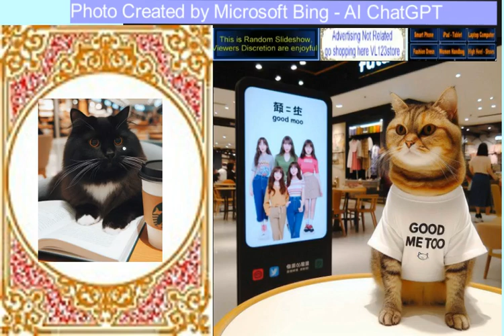Show 216 khuôn mặt hài hòa giúp đời may mắn chút, tâm mình tốt - đời an vui - good me good life too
khuôn mặt hài hòa giúp đời may mắn chút, tâm mình tốt - đời an vui
A harmonious face brings a little luck to life, a good heart brings a happy life
(Cantonese - Howto and Style)

free fair reuse - not resell!
you can receive a gift, support, special thanks from your fans
allow re-upload and monetize by Youtube view, all other social network!

wish getting million view! thanks for free music Friendly Dance by Nico Staf
thanks for FXvideo and Guzheng-Flute music, AI photo, Tennor gif
thanks for BEST ELECTRO-CHINESE REMIX 2021=6 and Shuffle Dance

Xin chào buy little - thanks support cám ơn
Ethereum wallet 0x4b3613bba87604974d3af33837bdc4165382e239
Ethereum wallet 0xd5aaa3ab87dbf30b8b9649025b3f3c77059ec200

See other EV Cars, 3 Wheel Cargo Motorcycle
Vendor and Cooking machine